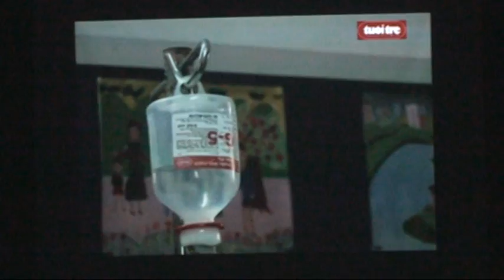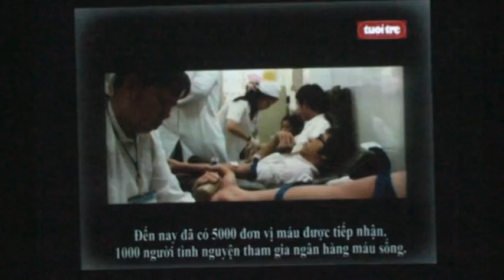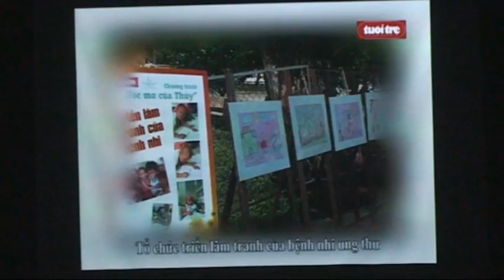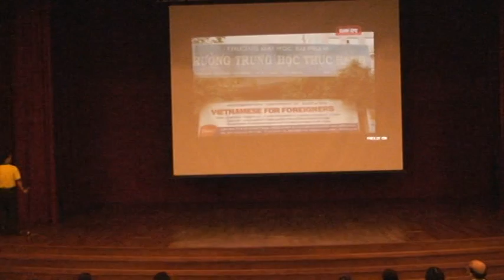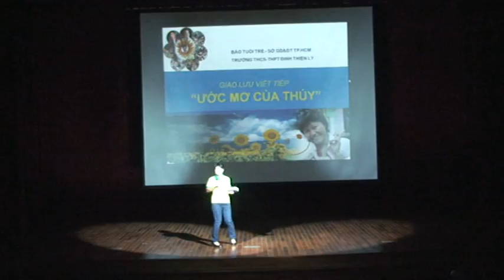VIET TIEP UOC MO CUA THUY 4 3 2011 2